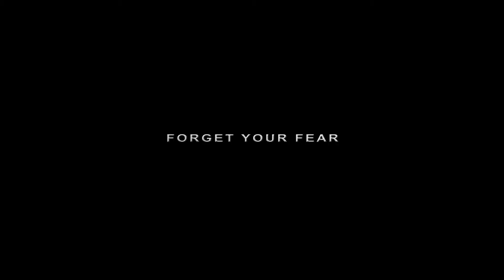Eco Adventure Jungle Flight Zipline Chiang Mai, Thailand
Eco Adventure Jungle Flight Zipline 40 Paltforms

Duration :  Half day tour
4 Pick up time

1. Pick up 6.30   –  7.00 a.m.  Finished 1.00 p.m.
2. Pick up 8.00   –  8.30 a.m.  Finished 2.00 p.m.
3. Pick up 9.30   –  10.00 a.m.  Finished 3.00 p.m.
4. Pick up 12.30 –  13.00 a.m.  Finished 5.00 p.m.

What you get :
Eco Adventure Jungle Flight Zipline 40 Platforms include activities as follow :
- 26 Ziplines
- Longest zipline 400 m.
- 3 Abseils ( 40 m. )
- 3 Sky bridge
- 1 Spiral staircase
- Panoramic view

Program Included :
1. VIP transportation ( round trip transfer in the city )
2. Buffet lunch
3. Water , tea or coffee
4. Free T shirt Jungle Flight Zipline
5. Insurance